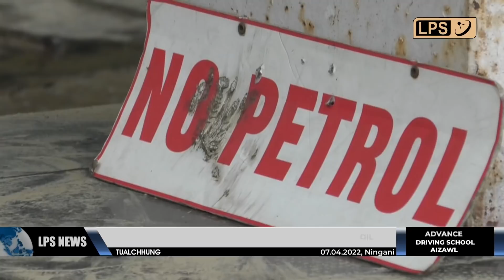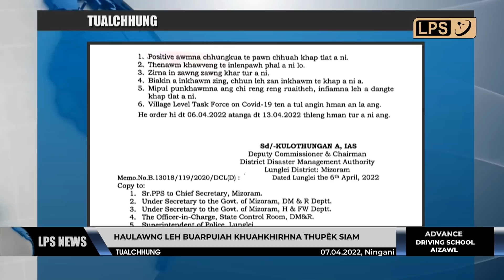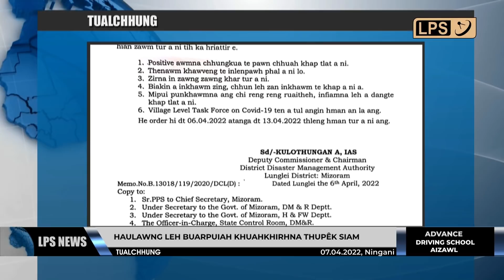7 APRIL 2022 LPS CHANCHINTHAR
Aizawl District SP Pu C. Lalruaia chuan vawiin khan thu thar thehdarhtute kâwmin tun hnaiah Aizawl khawpui chhûngah rûkrûk a hluar hle a, mobile phone rûk bo a tam ber thu sawiin thil rûk leisak tute chu hrem theih an nih avangin mipui fimkhur turin a chah.

Mizoram IOCL Transporters Forum leh IOCL-te tuialhtheih phurh man a thu inhmuh loh avanga hun rei tak chhûng tuialhtheia harsatna a thlen hnuah MITF-in vawiin tlai aṭangin tuialhthei phurh an chawlhsan chu an titâwp lailâwk.